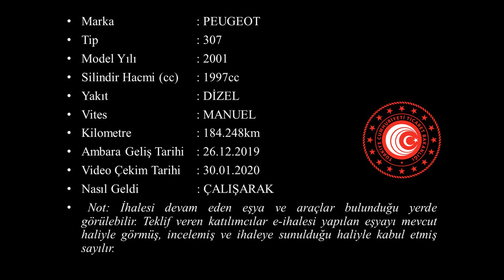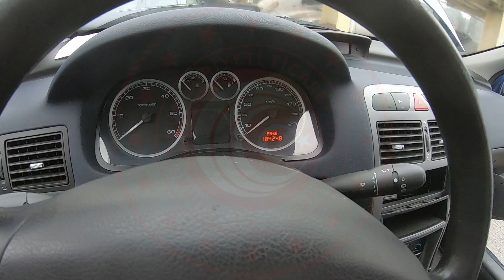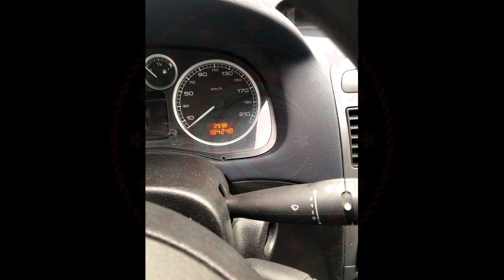T 2019 268